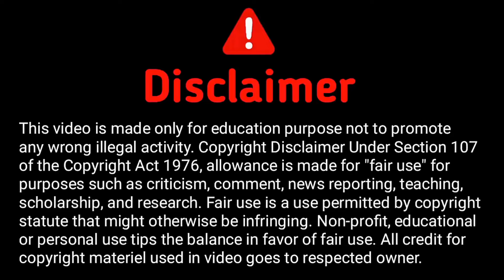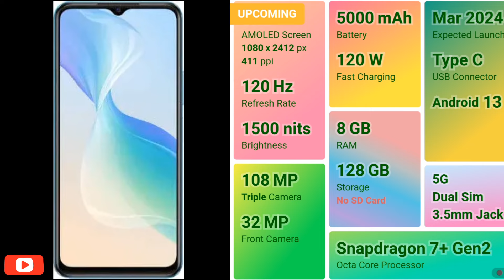Iqoo z9 pro unboxing tamil| Iqoo z9 pro review| Best mobile phones under 25000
keep supporting

IQoo  z9 pro  review tamil
iqoo z9 unboxing specifications tamil
IQoo Neo 9 pro  gaming mobiles
Best gaming upcoming mobile phones
IQoo 12 pro gaming phones
IQoo neo 7 gaming test tamil
upcoming best powerful Mobiles under 20000
upcoming Best camera mobiles under 30000
upcoming Best camera mobiles
Top 5 best Gaming performance mobiles
Gaming mobiles under 25000
Gaming smartphones under 20000 in india
Snapdragon 888+ processor mobile phones
upcoming best mobile phones tamil
upcoming best mobile phones in india
upcoming smartphones in india
upcoming smartphones
Upcoming smartphones March month 2023